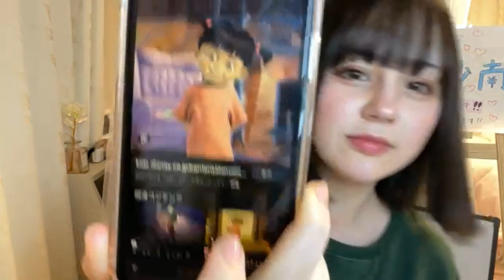Sana Shiratori SHOWROOM 2022 12 26 night